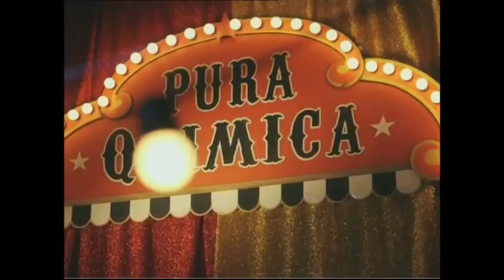Pura Química - 2 de Abril de 2015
Día mundial de la concientización sobre el autismo.
Miembros de TGD Padres TEA